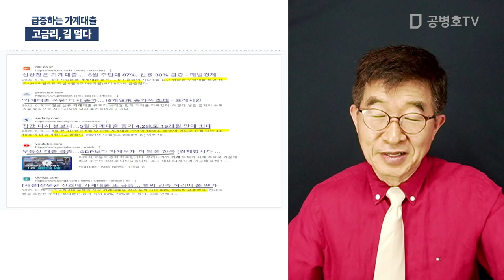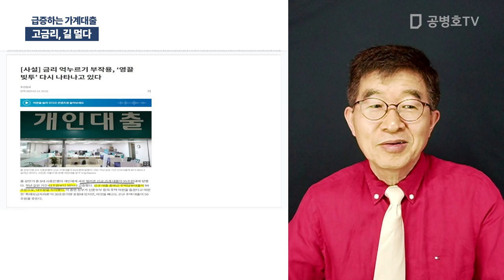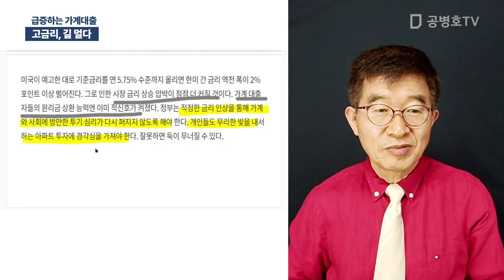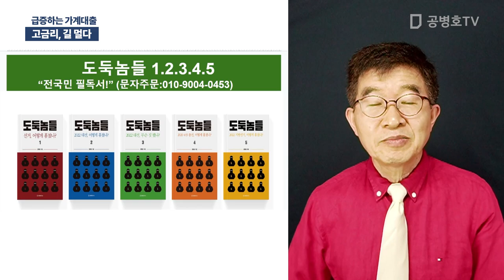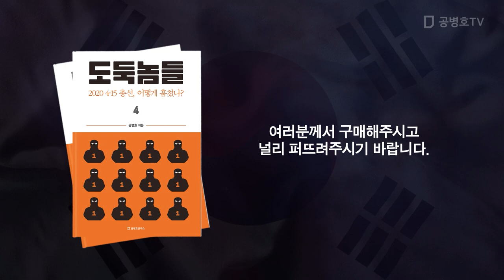고금리, 길 멀다 / 급증하는 가계대출 [공병호TV]